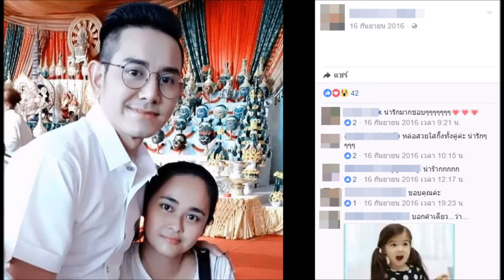ยิ่งกว่าโป๊ะแตก!! ไชยา มิตรชัย จะเคลียร์ว่าไง หลังโผล่ภาพหญิงสำเนาหน้า น้องแป้ง เป๊ะ หรือนี่เป็น ภร